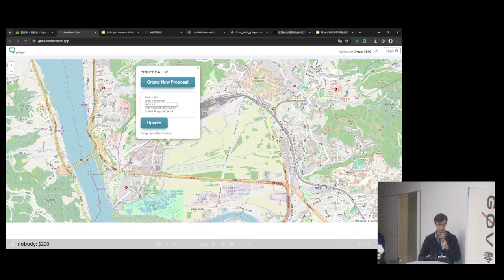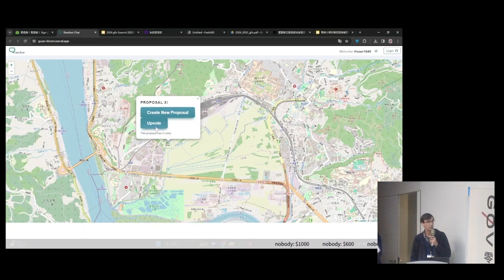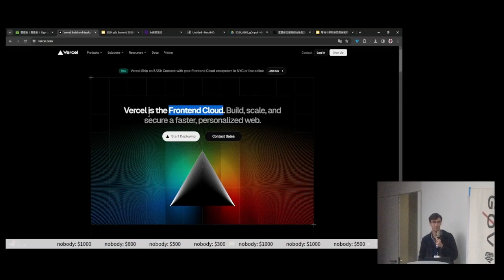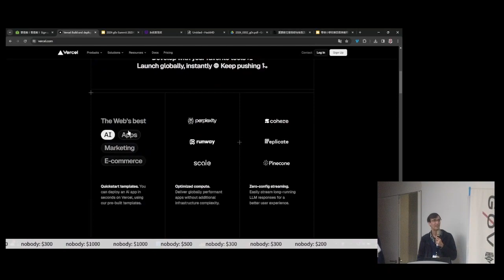g0vtw hackath61n - 成果報告 - robin / Public participation, city planning map, cloud based web app